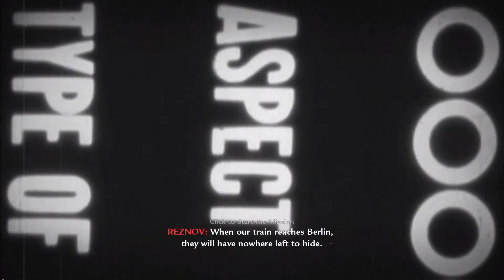Call of Duty: World at War (Episode 8) [No Commentary]